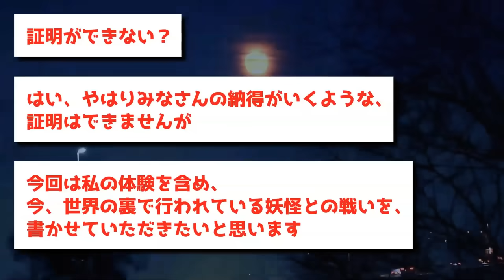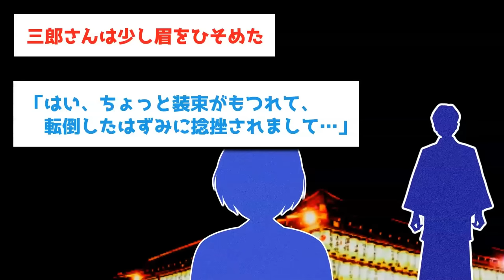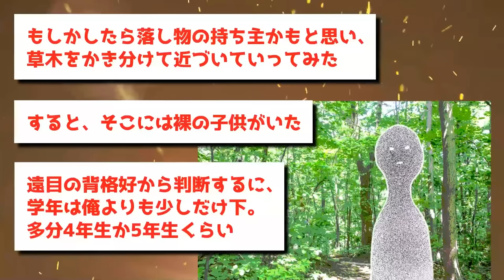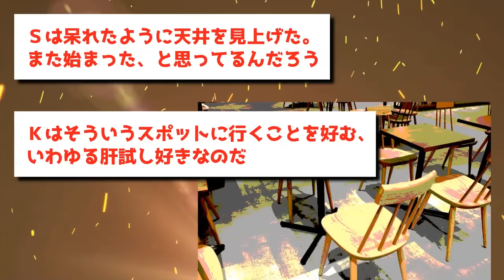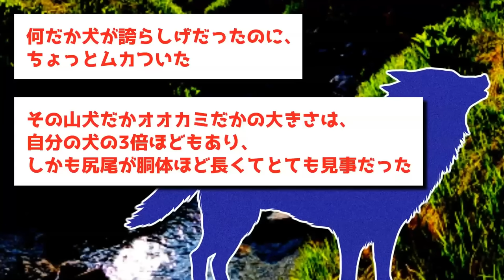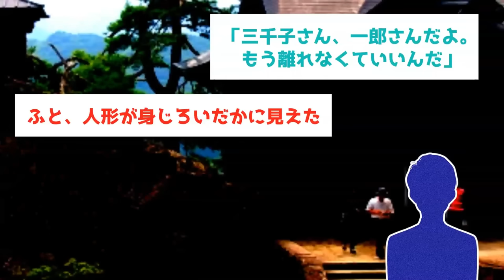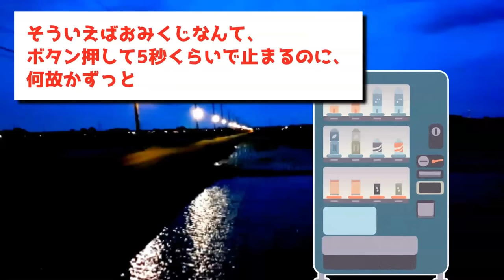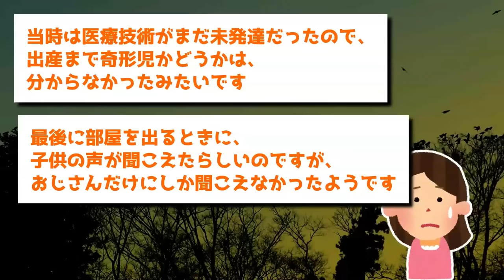【ゆっくり怖い話】怖い話総集編PART58【オカルト】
00:00:00 妖怪大戦争
00:12:34 夜神楽
00:26:11 彷徨う子供
00:31:12 カワワラシ
00:48:13 首あり地蔵
01:01:22 牙
01:12:45 あの世での結婚式
01:28:24 最後のドライブ、そして挨拶
01:30:59 初恋
01:40:15 握手
01:48:23 元自分ち
01:55:49 生まれて来たモノ

・（投稿者：kenichi様）

・（投稿者：信綱様）

・（投稿者：take様）